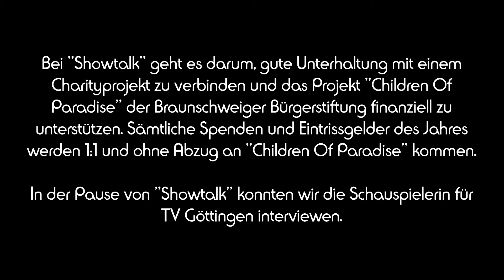Showtalk - Christiane Leuchtmann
Christiane Leuchtmann im Interview bei TV Göttingen, in der Pause der Carity-Veranstaltung "Showtalk".